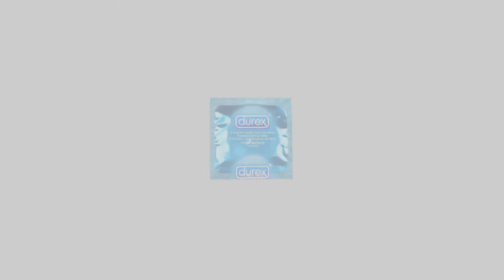Reseña Anime | AO HARU RIDE